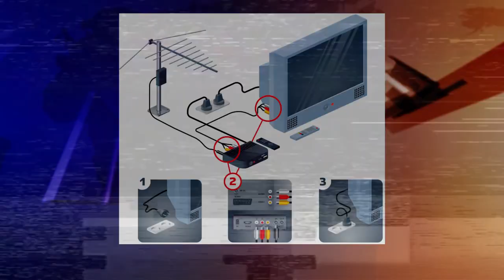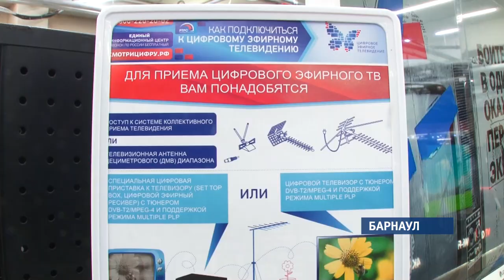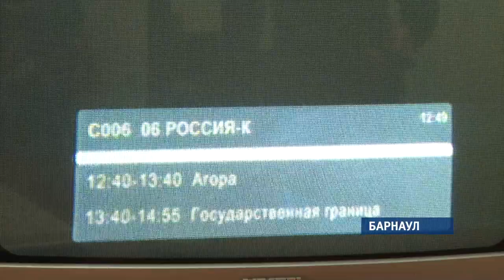Переход на цифру: как жителям края не остаться без любимых программ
3 июня – дата третьей и последней волны отключения аналогового телевидения в России. К этому моменту все жители Алтайского края уже должны быть переведены на цифровой формат вещания. О том, как в этом людям помогают правительство края, волонтеры и бизнесмены узнавала наша съемочная группа